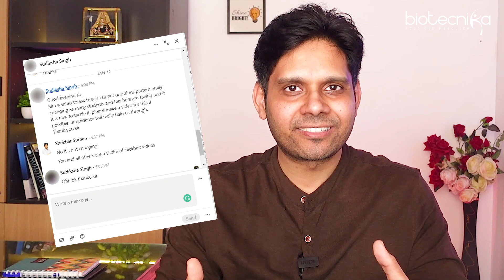CSIR NET Pattern Changed? Fake News or Real?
The CSIR NET exam is a highly competitive examination for those aspiring to become a junior research fellow or a lecturer in India. Recently, there has been news circulating about a change in the pattern of the CSIR NET exam. In this video, we will delve into this topic to find out if this news is indeed true or just another piece of fake news. We will examine the latest updates from official sources and present a clear and concise understanding of the current situation. So, sit back, relax and join us as we explore this important topic.